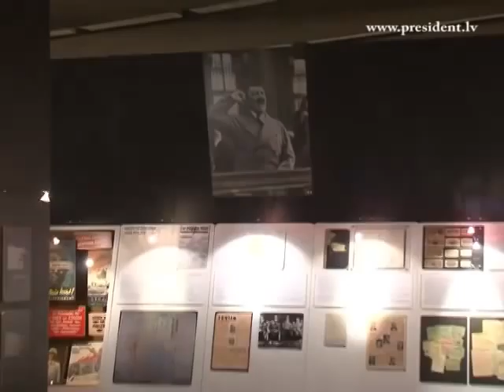Viņa Augstības Monako firsta Alberta II, Bo marķīza, oficiālā vizīte Latvijā 01/06/2011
1.jūnijā Latvijā oficiālajā vizītē ieradies Viņa Augstība Monako firsts Alberts II, Bo marķīzs. Vizītes sākumā pie Rīgas pils Viņa Augstību sagaidīja Valsts prezidents Valdis Zatlers.

Turpinājumā notika Valsts prezidenta un Viņa Augstības Monako firsta Alberta II oficiālā fotografēšanās un parakstīšanās viesu grāmatā, delegāciju tikšanās, kā arī tika sniegts paziņojums medijiem. Valsts prezidents un Monako firsts arī nolika ziedus pie Brīvības pieminekļa un apmeklēja Okupācijas muzeju.

Noslēgumā notiks Valsts prezidenta rīkotās oficiālās pusdienas par godu Viņa Augstības Monako firsta Alberta II, Bo marķīza, vizītei Latvijā.